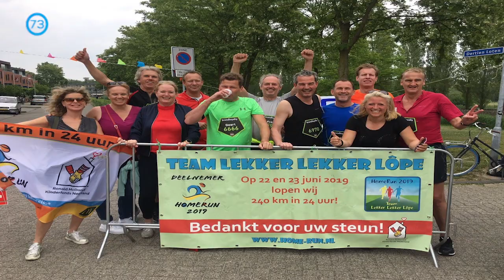In Gesprek Met | Pascal Kastelijn & Helga van Geldrop ( Home Run 2019 )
TV programma gepresenteerd door Jan-Willem van den Akker iedere woensdagavond vanaf 19.00 uur op TV73 Ziggo kanaal 44. Volg ons ook op Twitter @InGesprekMet, Facebook ( In Gesprek Met TV ). In deze aflevering zijn Pascal Kastelijn & Helga van Geldrop te gast. bij Jan-Willem van den Akker.  Vanuit het media Leerpark ontvangt Jan-Willem actuele diverse gasten uit kunst, sport, politiek . Heb je een tip mail dan naar onze redactie : of ga naar De auteursrechten en andere intellectuele eigendomsrechten op de video's, illustraties en ander beschermd materiaal op het YouTube kanaal van TV73. berusten bij TV73 B.V.respectievelijk de rechthebbenden van dat materiaal. Bedoelde rechten gaan op geen enkele wijze over op personen die toegang krijgen tot dit kanaal. Meer informatie over Jan-Willem van den Akker